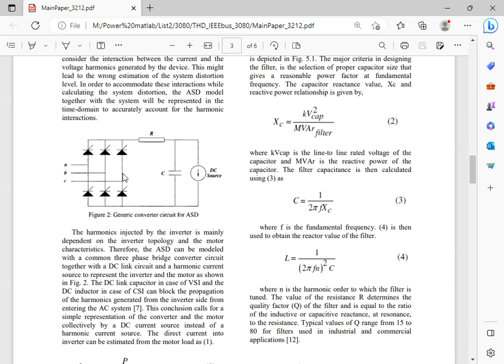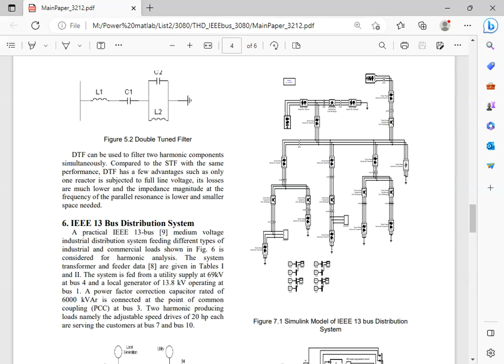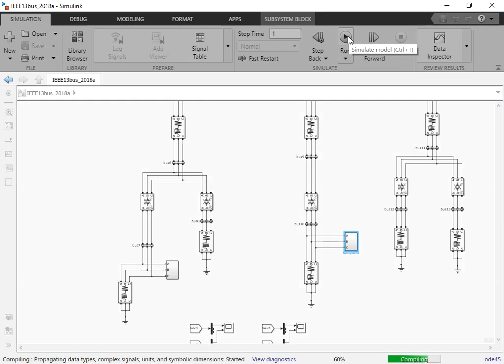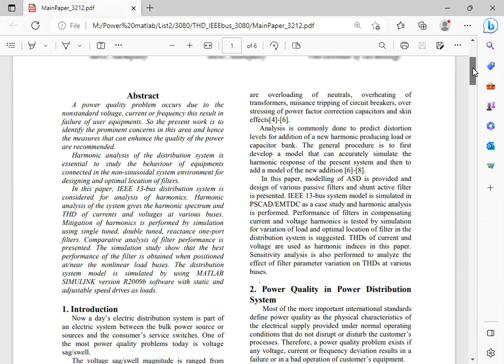Project Number (3080):Matlab Simulation file for Minimization of Harmonics in IEEE 13 Bus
Power Electrical Developing Advanced Research (PEDAR) Group